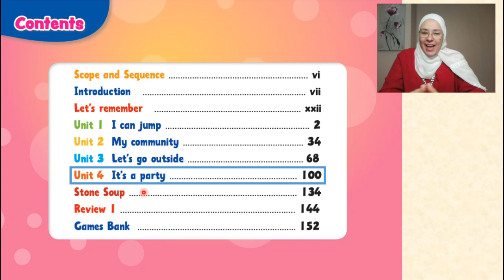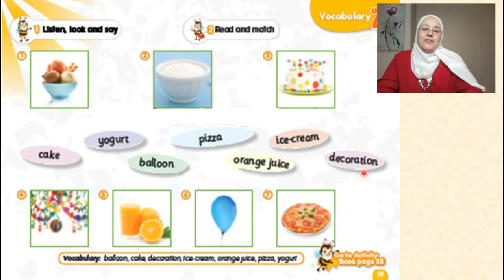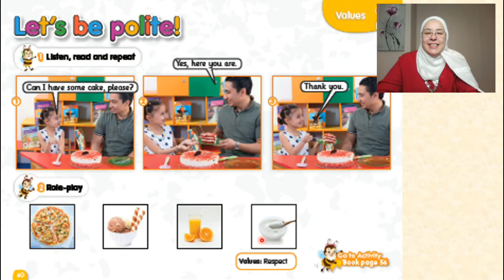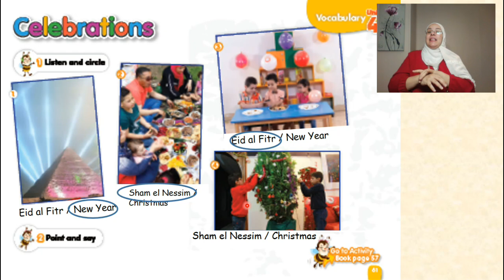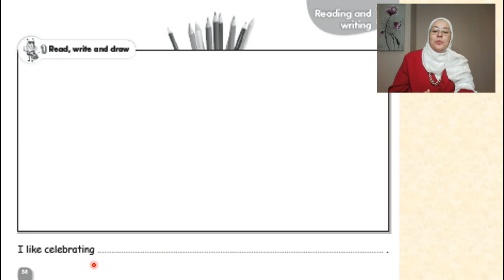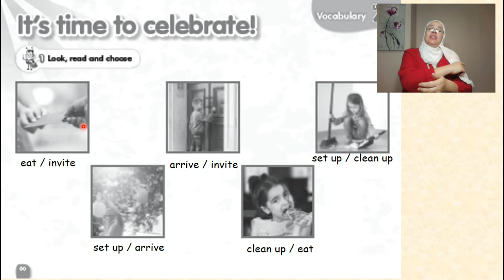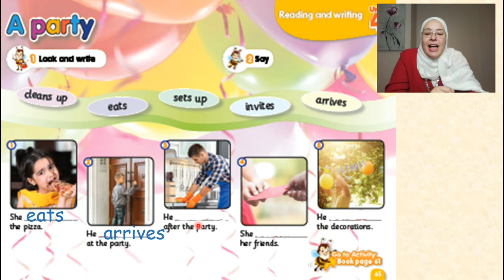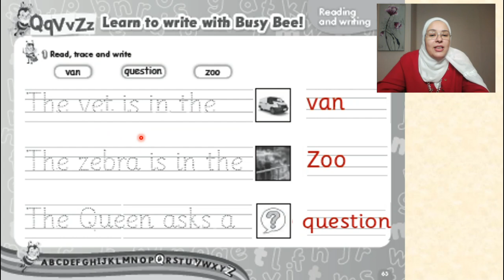كونكت بلس كي جي 2 الوحدة الرابعة الجزء الأول Connect Plus KG2 Unit4 Part1